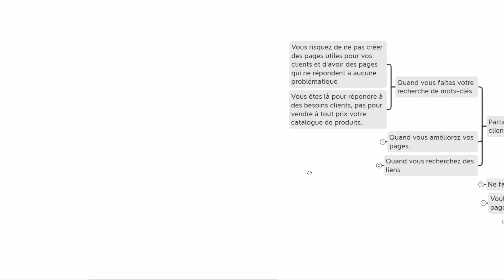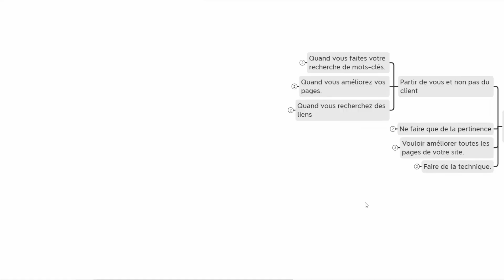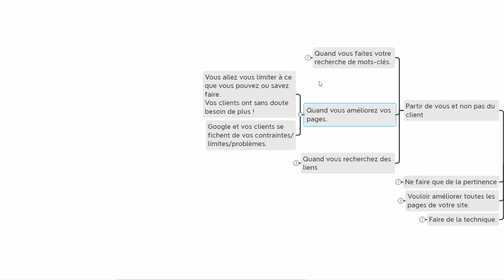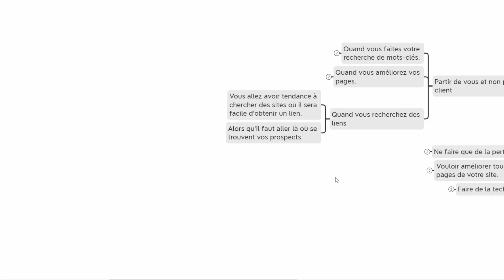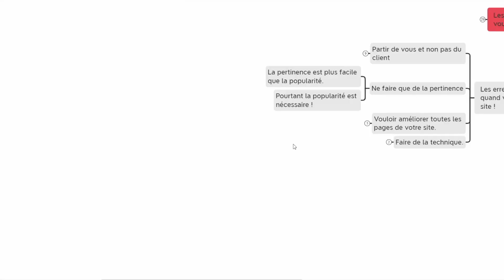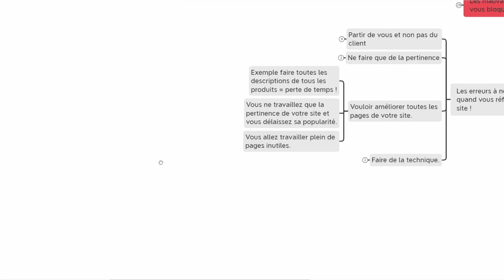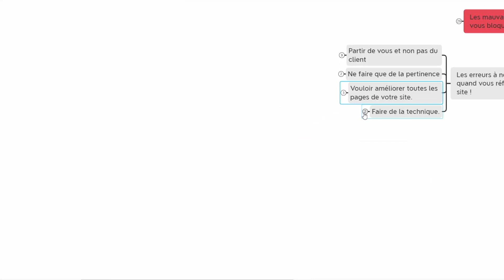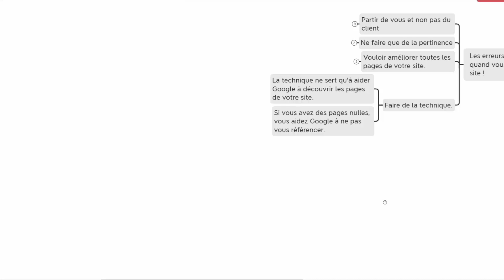4 erreurs capitales à éviter en SEO !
Quelques erreurs à ne pas commettre quand vous travaillez le référencement naturel de votre site.